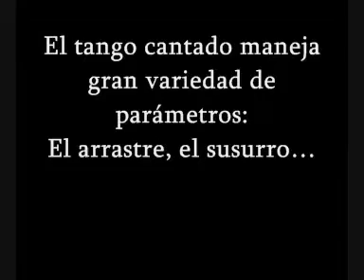COMO INTERPRETAR UN TANGO (Video didáctico de Ricardo Ayas)